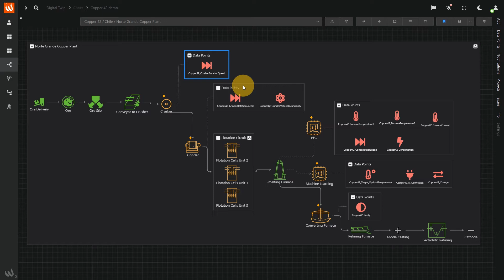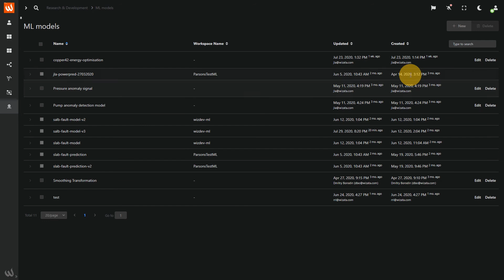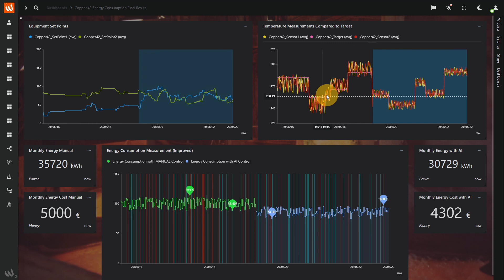Demo | Energy consumption reduction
You know Artificial intelligence and how it can understand all your sensors and data points to make predictions and recommendations. Question is: how do we really deploy this AI into plants and automate production lines, all in real time? Here’s how our customers do it with the Wizata platform.